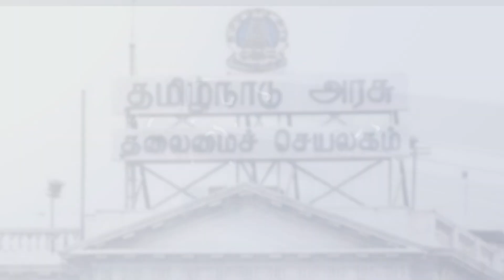பாஜக-அதிமுக கூட்டணி முறிவு: யாருக்கு நஷ்டம்? | DURAI KARUNA | SHIVAKUMAR NATARAJAN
In This Interview Journalist Durai Karuna Talks With Anchor Shivakumar Natarajan about ADMK-BJP Party.